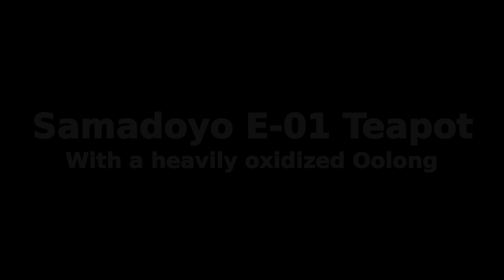The Samadoyo E-01 teapot.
A short video to demonstrate how to infuse a heavily oxidized Oolong tea in a Samadoyo E-01 teapot.